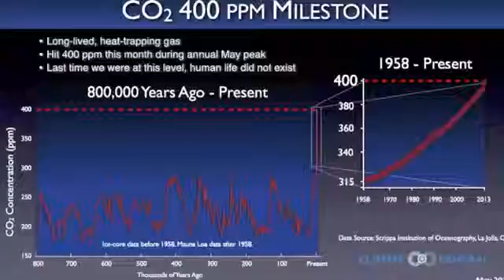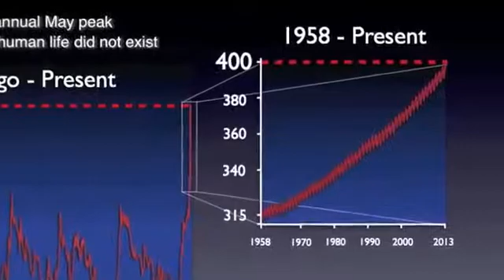97% of Climate Scientists Agree that Humans are Warming the Earth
Dr  Donald Boesch, President of University of Maryland Center for Environmental Science speaks about Climate Change, Climate Science, and Scientific Consensus on Climate Change.